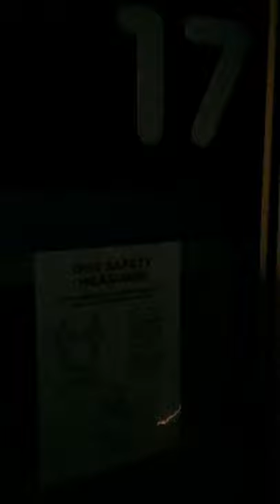Kaki Wayang~Hari Tengok Wayang@Movie Day. *Ghostbusters: Afterlife. IMAX Cineworld Dublin.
KakI Wayang~Hari Tengok Wayang@Movie Day Out.
*Ghostbusters: Afterlife. IMAX Cineworld Dublin.